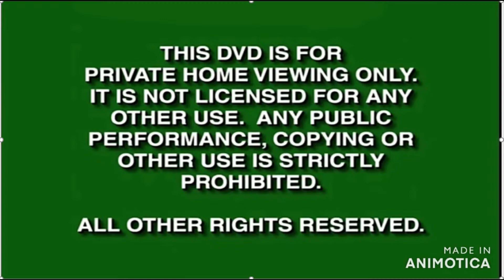Siegfried & Roy: Siegfited Takes Charge 200i Menu